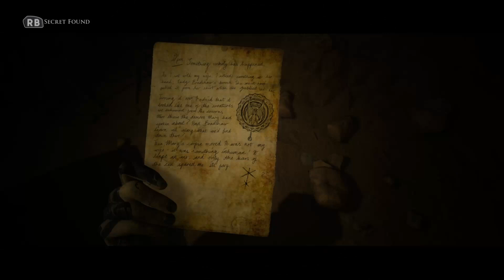Vampire Assault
The vampires finally attack the group in the temple. The group falls back deeper into the caverns and tries to lose them. Unfortunately, the vampires swarm and attack relentlessly.

This was an exported stream from Twitch originally broadcasted 04-25-22.

For my music, click here or search my name on the streaming service of your choice: